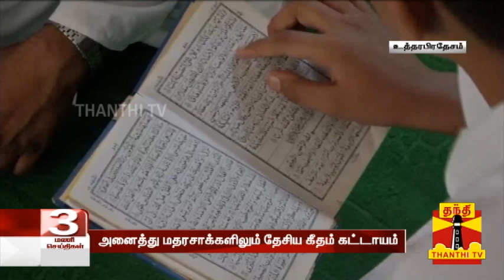"மதரஸாக்களில் தேசிய கீதம் கட்டாயம்" - கல்வி வாரியம் அதிரடி உத்தரவு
உத்தரபிரதேசத்தில், அனைத்து மதரசாக்களிலும் தேசிய கீதம் கட்டாயமாக்கி, கல்வி வாரியம் உத்தரவிட்டுள்ளது.

இதுதொடர்பாக உத்தரப் பிரதேச மதரஸா கல்வி வாரியம் வெளியிட்டுள்ள சுற்றறிக்கையில், அரசால் அங்கீகரிக்கப்பட்ட,  அரசு உதவி மற்றும் அரசு உதவி பெறாத அனைத்து மதரஸாக்களிலும், காலை வகுப்பு தொடங்குவதற்கு முன்னதாக தேசியகீதத்தை மாணவர்கள், ஆசிரியர்கள் உள்ளிட்டோர் கட்டாயம் பாட வேண்டும் என வலியுறுத்தப்பட்டுள்ளது.

மதரஸாக்களில், பொதுவாக அல்லாவை புகழும் ஹம்த் மற்றும் முகமது நபிகள் நாயகத்துக்கு வணக்கம் செலுத்தும் சலாம் போன்றவை பாடப்பட்டு வந்தன. ஒரு சில மதரசாக்களில் மட்டுமே தேசிய கீதம் பாடப்பட்டு வந்த நிலையில், தற்போது அனைத்து மதரசாக்களிலும் கட்டாயம் தேசிய கீதம் பாட வேண்டும் என அறிவுறுத்தப்பட்டுள்ளது.